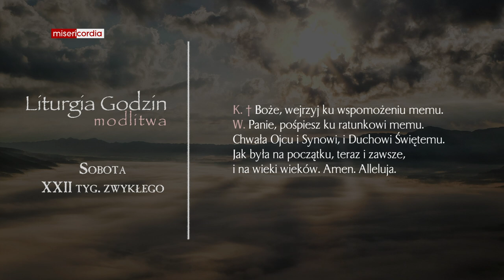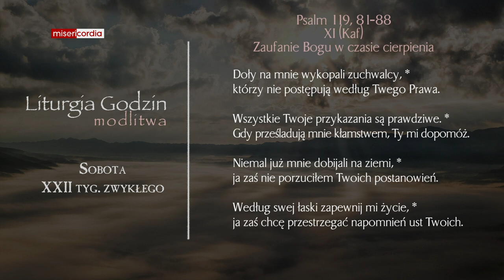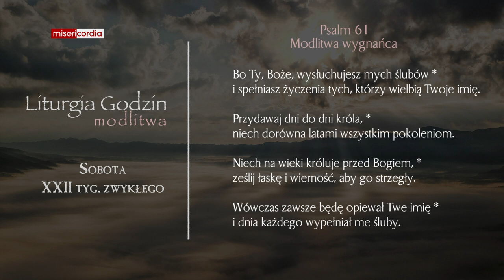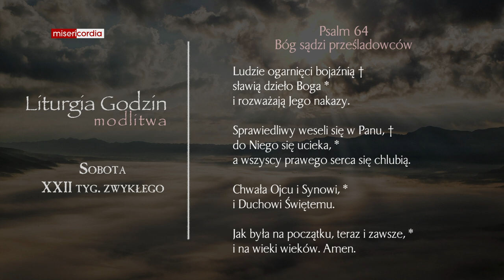Liturgia Godzin | Modlitwa Południowa | Sobota, XXII tyg. zwykłego